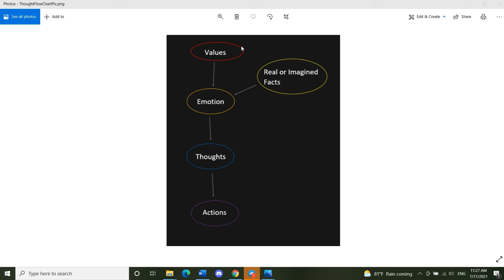What Is Pride?